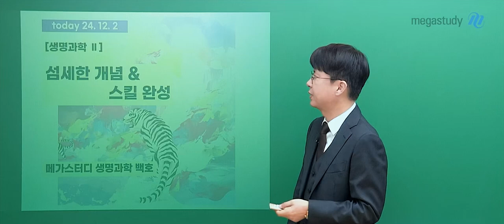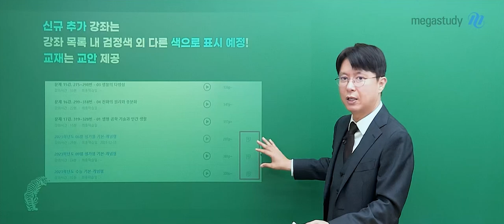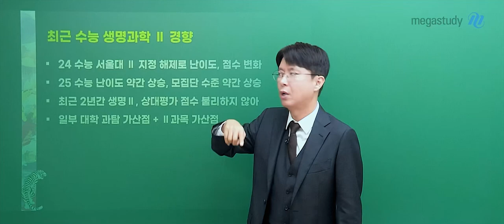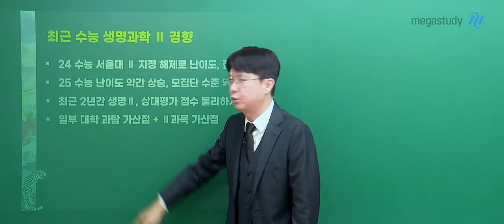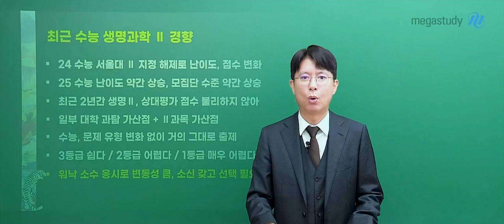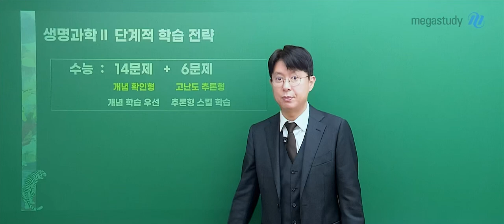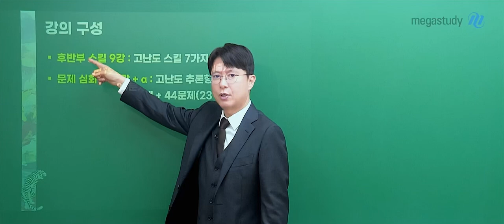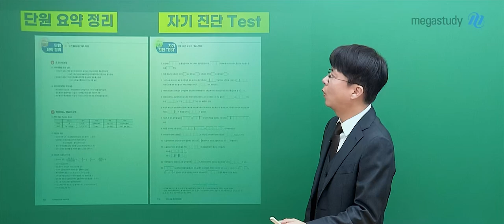[메가스터디] 생명과학 백호쌤 - 생명과학II 섬세한 개념&스킬 완성 OT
생명과학 백호 선생님의 생명과학II 섬세한 개념&스킬 완성 OT 영상입니다.